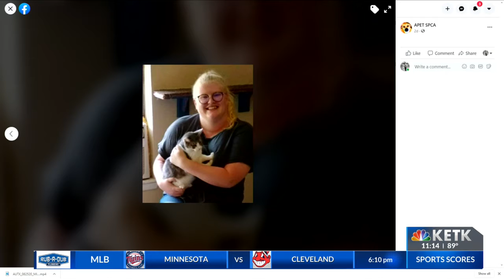APET-SPCA Animal Center of Mineloa Talks Pet Adoption and Clear The Shelters